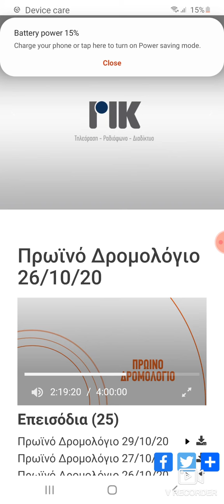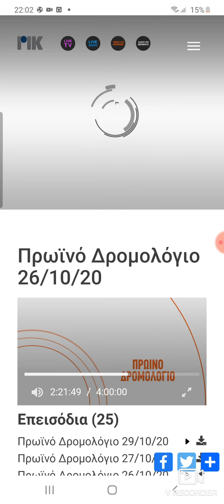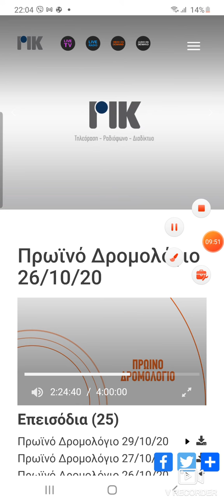Παρέμβαση Προέδρου ΠΟΕΔ Μύριας Βασιλείου στο Πρωϊνό Δρομολόγιο 26/10